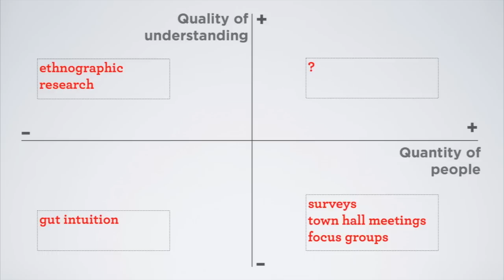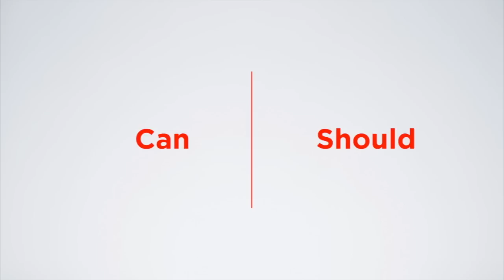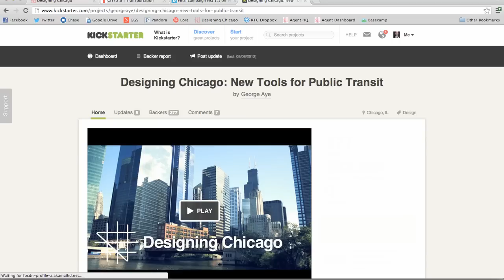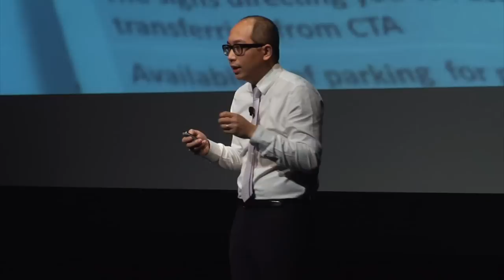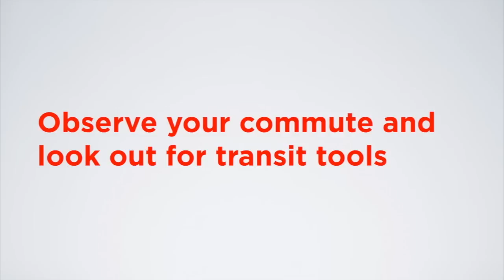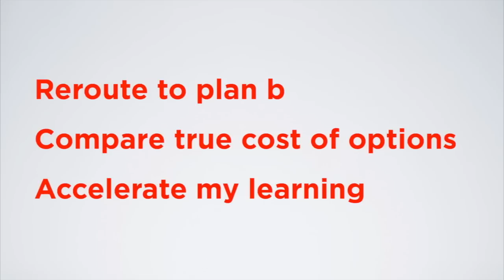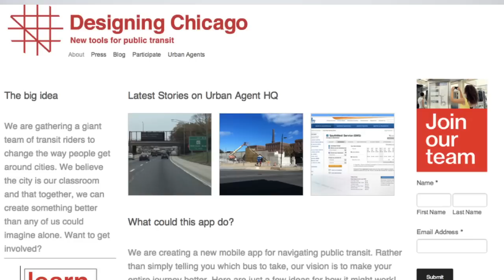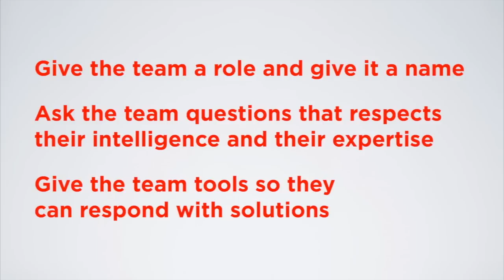Creating a public design team: George Aye at TEDxDePaulU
George co-founded Greater Good Studio to increase the impact of his user-centered design practice. He remains wildly optimistic that we can solve the most entrenched problems of our time, together for the greater good. With the help of his wife Sara, their Designing Chicago project was awarded the TEDxCity2.0 Transportation Prize.